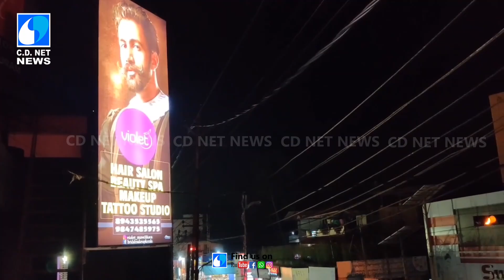മിച്ചല്‍ ജങ്ഷന്‍ വികസനം ആരംഭിക്കുന്നതിനു മുന്നോടിയായുള്ള നഷ്ടപരിഹാര പാക്കേജിന്റെ വിജ്ഞാപനമായി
മാവേലിക്കര  മിച്ചല്‍ ജങ്ഷന്‍ വികസനം ആരംഭിക്കുന്നതിനു മുന്നോടിയായുള്ള നഷ്ടപരിഹാര പാക്കേജിന്റെ വിജ്ഞാപനമായി.